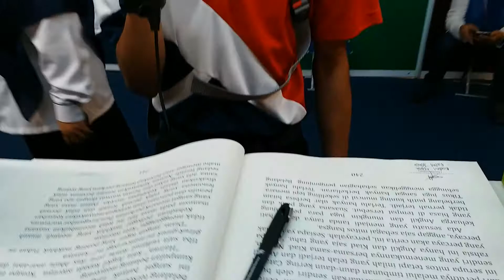Lets Read with Students of Sekolah Menengah Sains Johor@PBAKL2018 PWTCKL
Terima kasih kunjungan pelajar-pelajar yang berinteraksi bersama Pengkarya Guru Malaysia.